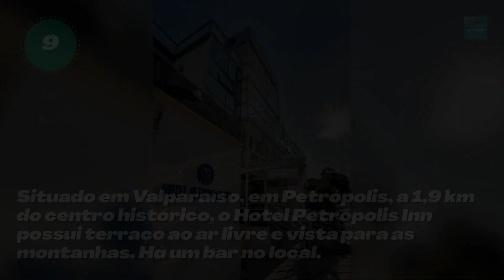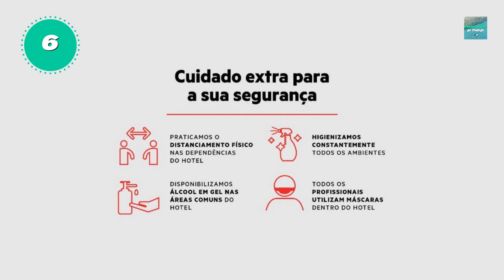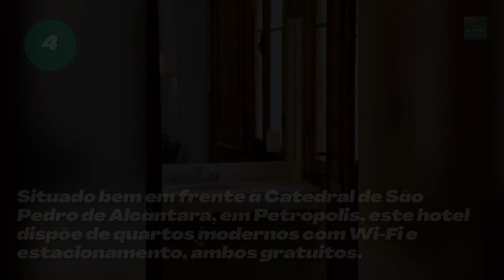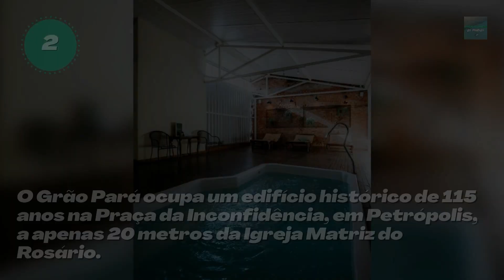🏆 CONHEÇA OS 10 MELHORES HOTÉIS: PETRÓPOLIS - RJ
👋 Seja bem-vindo a mais um vídeo do Melhores Lugares do Mundo!

➡️ Confira o Top 10 Melhores Hotéis de Petrópolis

Hotel Casablanca Imperial
Kastel Grão Pará
ibis budget Petropolis
Casablanca Koeler
Hotel Pedra Bonita
OYO Hotel Lindoia, Petropolis
Grande Hotel Petrópolis
Atelier Molinaro by Castelo Itaipava
Hotel Petropolis Inn
Casablanca Center Hotel

✅ Não sabe onde ficar em Petrópolis, o que fazer em Petrópolis ou quer dicas de viagem de Petrópolis? Então veja essa lista que reunimos dos Melhores Hotéis de Petrópolis! Nós da equipe do Melhores Lugares do Mundo reunimos para você Os 10 Melhores Hotéis de Petrópolis. Para fazer essa lista nós buscamos pelos Top 10 Hotéis com a melhor comodidade, conforto, custo-benefício, limpeza e localização, tudo isso para você saber onde se hospedar em Petrópolis. Confira esse Top 10 Melhores Hotéis de Petrópolis e muito mais no nosso canal!

✅ NCS music